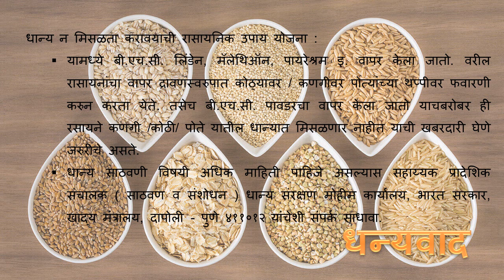प्रकरण ३३ धान्‍य साठ‍वण्‍यापूर्वी घ्‍यावयाची काळजी